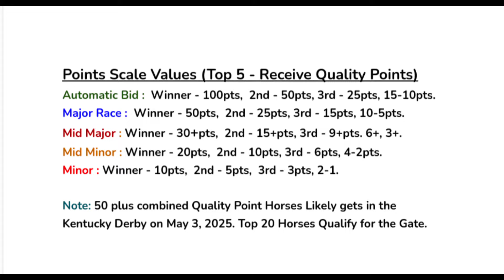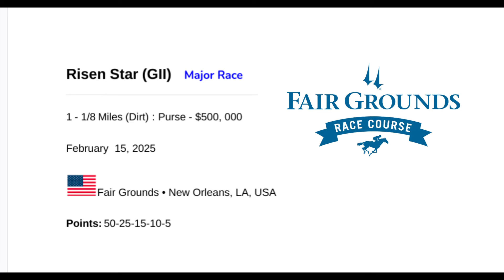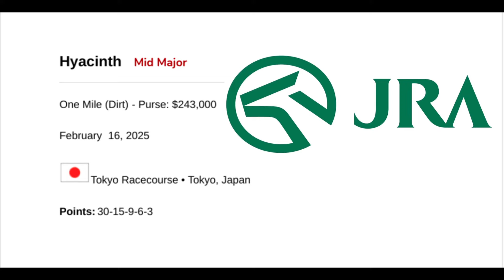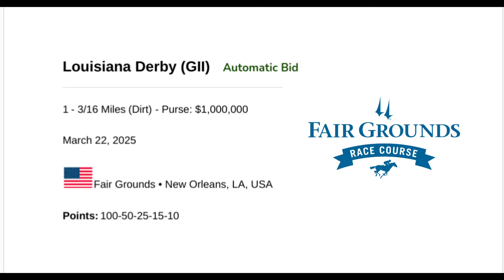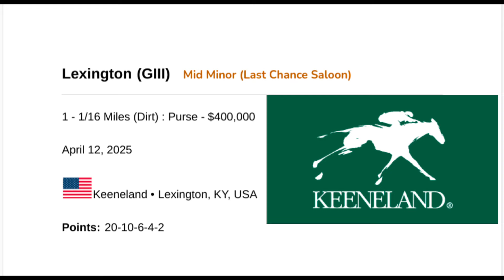2025 Kentucky Derby Prep Races - (Update to January)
Kentucky Derby Prep Schedule schedule for Qualifying for the 2025 Kentucky Derby on May 3, 2025. How Qualifying Point System Works and All Race particulars.